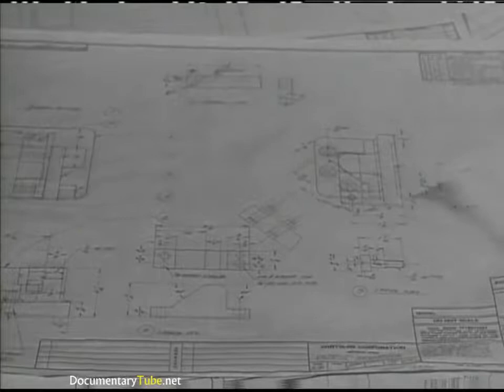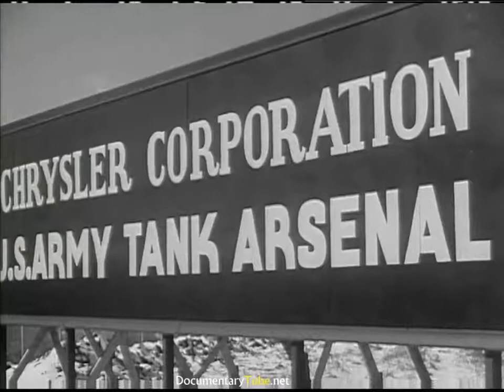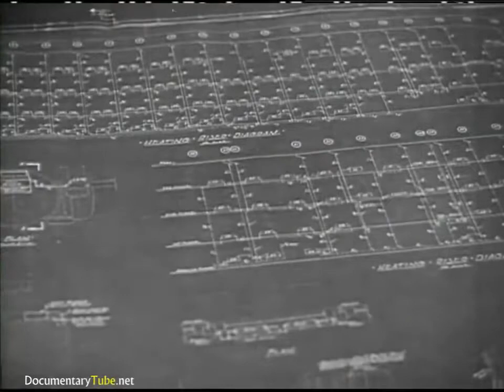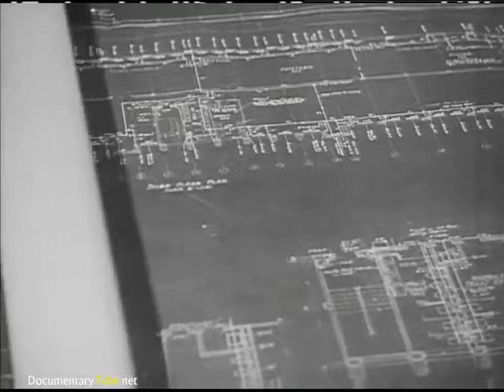HOW IT WORKS: WW2 Tank Factories ()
This shows the manufacturing process for heavy equipment on production assembly lines during the 1940s.

This fascinating WWII British propaganda film directed by Montgomery Tully, BEHIND THE GUNS, provides a fascinating look at wartime production of guns, weapons, tanks, aircraft, and ships..

Tiger h1 tank - Most feared tank from  II (ϟϟ)(卐) Factory Henschel Assembly line - step by step pics from 1942/43.

Purchase Link: True HD direct film transfer historic archival stock footage  II Military Newsreel 1942 U.S. Plants Speed.